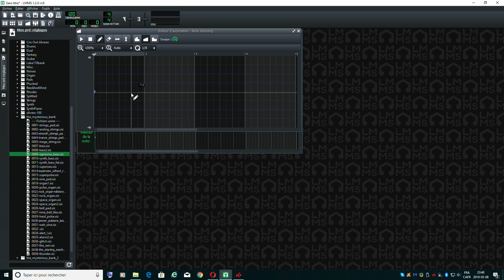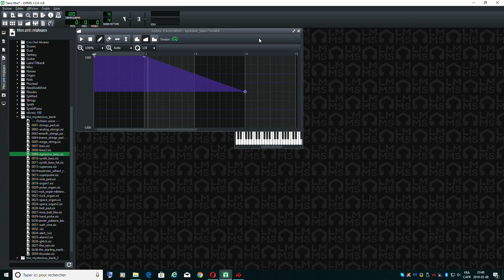LMMS trick - Pitch bend with ZynAddSubFX